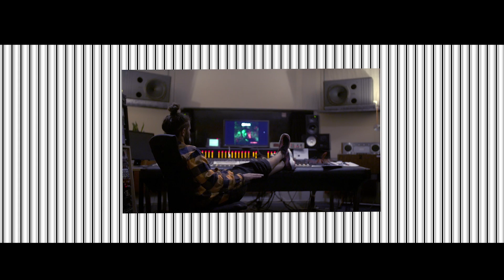ILLthinker - The Rebell is jokin' (RebellComedy Theme)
10 Jahre RebellComedy und dieser Junge hat uns begleitet ohne Ende: ILLthinker kennt Ihr von unserem Jingle, von unserer Bühne, und von den den ganzen Liedern die Ihr bei "Wir drehen durch" beim WDR im Hintergrund die ganze Zeit hört: Hört jetzt endlich die Official aber richtig Official Version, erscheint auch auf seinem Album "Sick of Being ILL" erhältlich

Cuts: Dj Kid Rush
Mix & Master: Julian Miðaftann Interface Studios Cologne
Video: Xancam